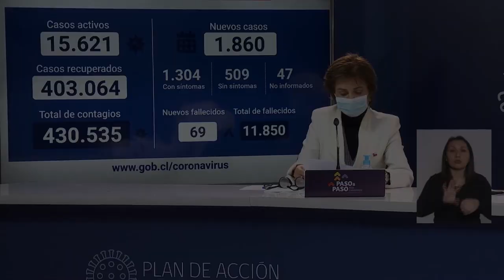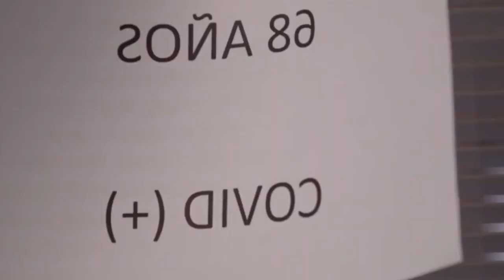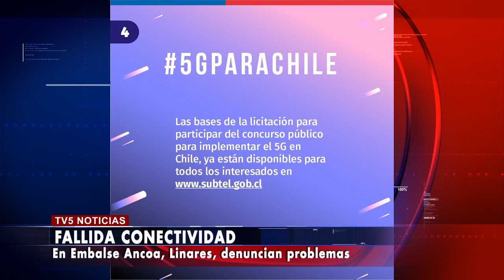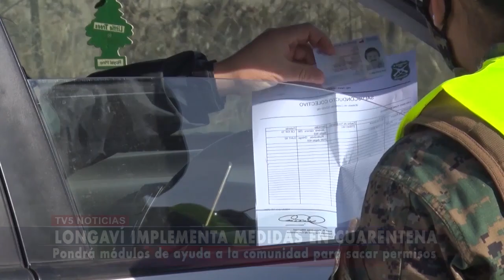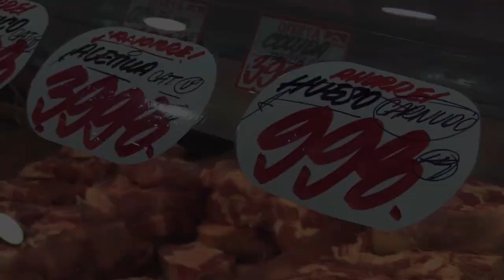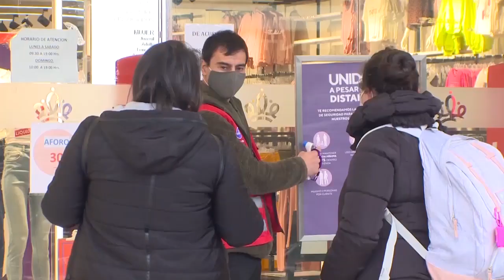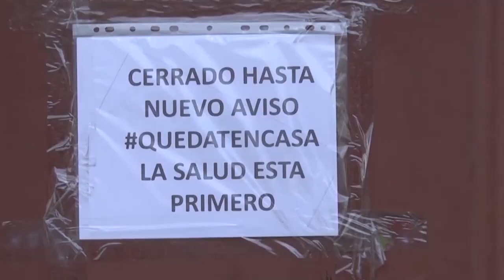TV5 Noticias Linares - Septiembre 11 de 2020